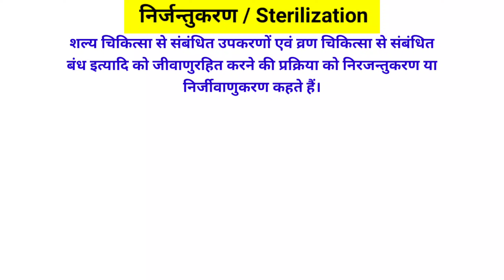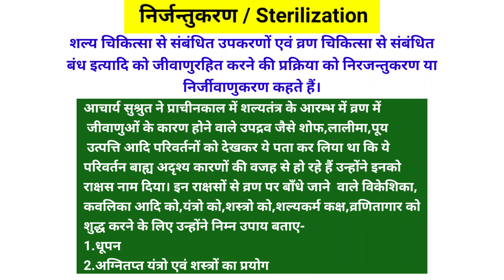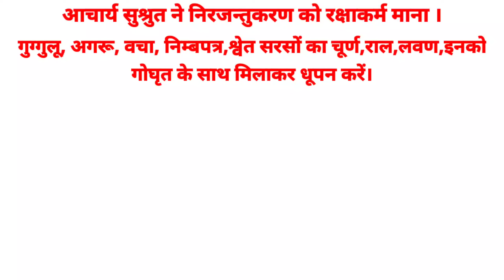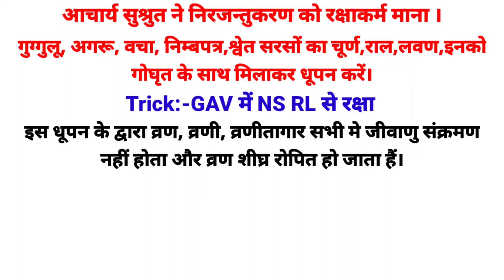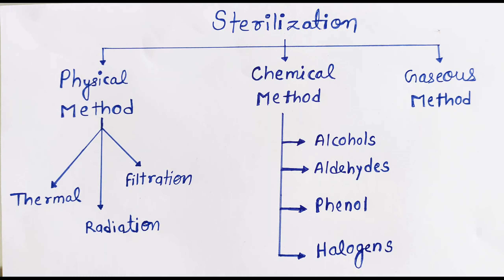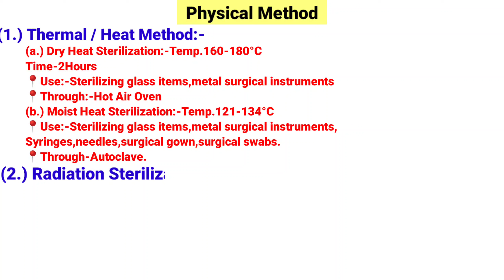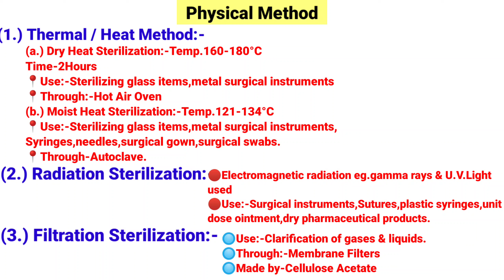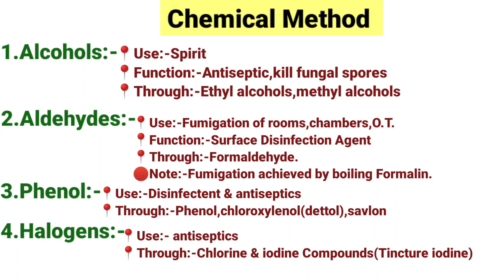Sterilization In Shalya Tantra | निर्जीवाणुकरण | शल्यतंत्र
Hello Friends Myself Dr.SAMEER MANSURI

Aaj ke video me mene easy or simple trick ke through BAMS 4th year ke subject शल्यतंत्र ke topic निर्जीवाणुकरण ko yaad karwane ki koshish ki he.Isi tarah ki video pane ke liye channel ko subscribe kare.

Bams संबंधी किसी भी विषय मे आपको समस्या है तो कमेंट बॉक्स में बताए में next video में आपकी समस्याओं को हल करने का प्रयास करूंगा|